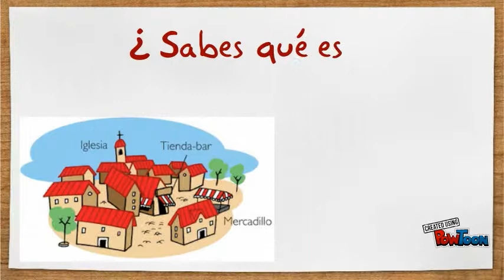¿CUANTO SABES DE TU MUNICIPIO?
Preguntas preliminares acerca del conocimiento que tienen los estudiantes acerca de su municipio-- Created using PowToon -- Free sign up -- Create animated videos and animated presentations for free.  PowToon is a free tool that allows you to develop cool animated clips and animated presentations for your website, office meeting, sales pitch, nonprofit fundraiser, product launch, video resume, or anything else you could use an animated explainer video. PowToon's animation templates help you create animated presentations and animated explainer videos from scratch.  Anyone can produce awesome animations quickly with PowToon, without the cost or hassle other professional animation services require.